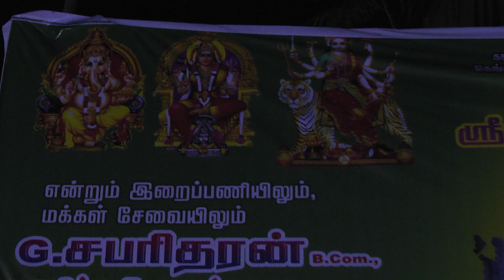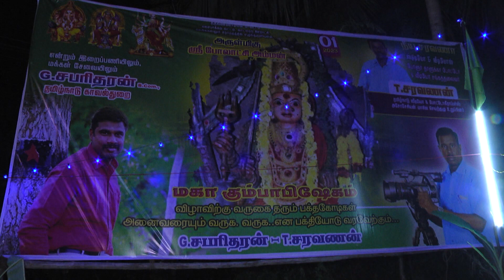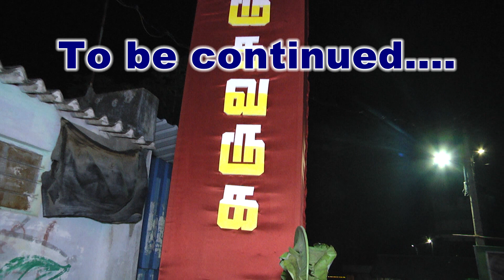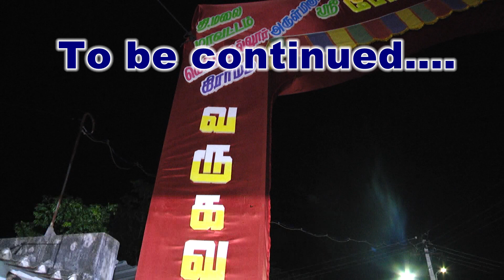லாடவரம் அருள் மிகு போலாச்சி அம்மன் கும்பாபிஷேகம் பகுதி-02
லாடவரம்  அருள் மிகு போலாச்சி அம்மன் கும்பாபிஷேகம்
அம்மன் கோவில் கும்பாபிஷேகம்,
மாரியம்மன் கோவில் கும்பாபிஷேகம்,
கும்பாபிஷேகம்,
அம்மன் கோவில் திருவிழா,
மாரியம்மன் கும்பாபிஷேகம்,
அம்மன் திருவிழா,
ஏழைகாத்த அம்மன் கோவில் திருவிழா